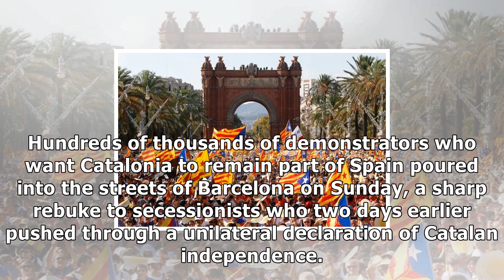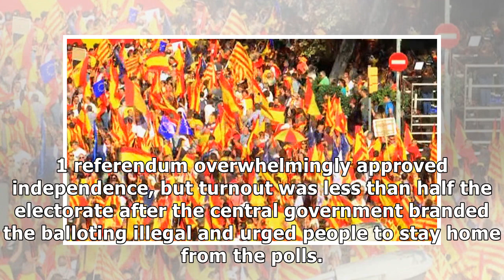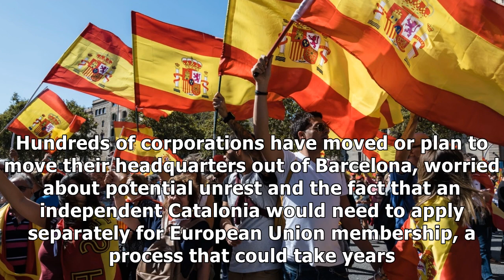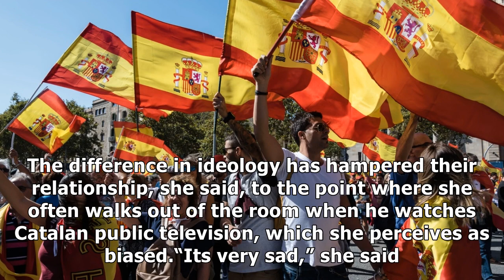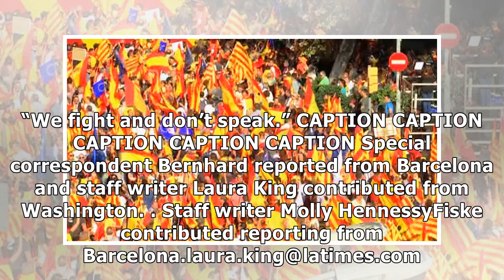US Newspapers - Hundreds of thousands in barcelona rally against independence for catalonia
Hundreds of thousands in barcelona rally against independence for catalonia
Hundreds of thousands of demonstrators who want Catalonia to remain part of Spain poured into the streets of Barcelona on Sunday, a sharp rebuke to secessionists who two days earlier pushed through a unilateral declaration of Catalan independence. The raucous but peaceful rally came against a backdrop of deep political uncertainty in the breakaway northeastern region, now formally under direct rule by Spain’s central government. Madrid, calling the independence drive illegal and unconstitutional...